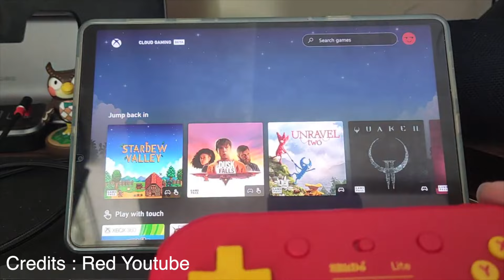ENFIN ! LE Co-op Local sur Xcloud ! Le Day Pass sur Geforce Now : C'est l'actualité Cloud Gaming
0:00 Intro